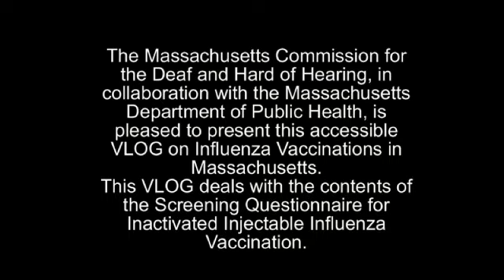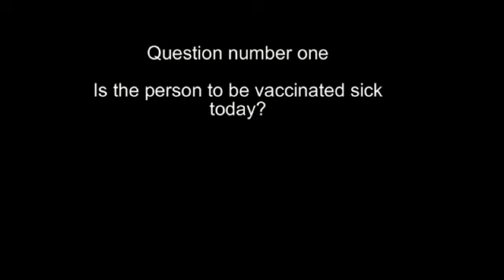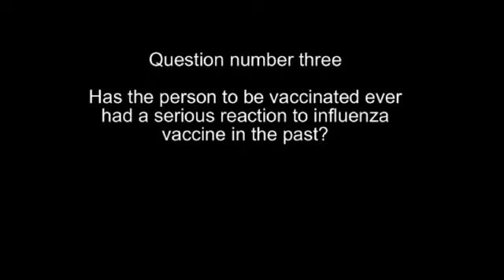Flu Shot Video.mp4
Description of injectable influenza vaccine questionnaire